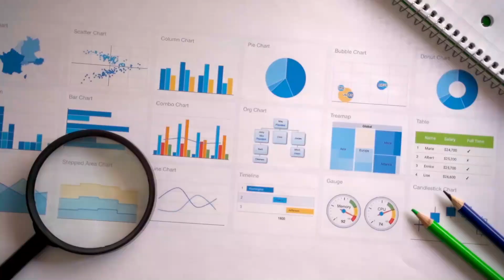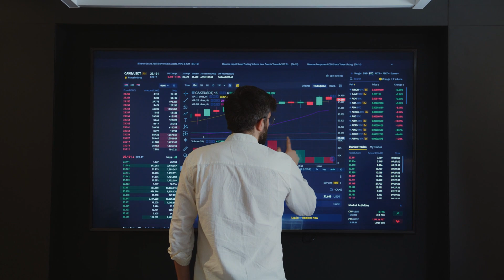Como se Aposentar com Dividendos | Luiz Barsi como investir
Olá e bem-vindo ao meu vídeo sobre a importância de não largar a bolsa de valores em momentos de baixa, com base nos conselhos da renomada especialista em finanças Louise Barsi.

Louise Barsi é uma experiente investidora e analista de mercado, com décadas de experiência no mundo financeiro. Ela é conhecida por suas estratégias inteligentes de investimento e sua abordagem prudente em momentos de incerteza no mercado.

Em seus conselhos, Barsi enfatiza a importância de manter uma visão de longo prazo quando se trata de investir em ações e outros ativos financeiros. Ela argumenta que, embora as quedas do mercado possam ser assustadoras e levar muitas pessoas a abandonar suas posições, esses momentos também podem representar grandes oportunidades de compra para aqueles que permanecem calmos e pacientes.

Barsi também observa que os investidores devem ter uma compreensão sólida dos fundamentos das empresas em que estão investindo e não apenas seguir tendências ou especulações infundadas. Além disso, ela incentiva a diversificação de portfólio e a não colocar todos os ovos em uma única cesta.

Em resumo, os conselhos de Louise Barsi nos lembram da importância de manter a cabeça fria e ter uma visão de longo prazo quando se trata de investir no mercado de ações. Não deixe as oscilações do mercado afetarem suas decisões de investimento a curto prazo e lembre-se de sempre fazer sua pesquisa antes de tomar decisões financeiras importantes.

"Não Largue a Bolsa se quiser ficar BILIONÁRIO" - LOUISE BARSI - EDUCAÇÃO FINANCEIRA